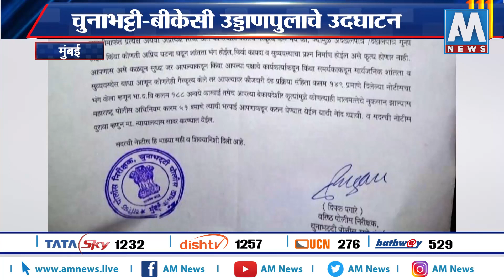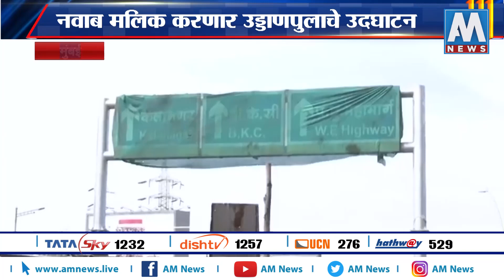चुनाभट्टी-बीकेसी उड्डाणपुलाचे उद्घाटन | AM NEWS